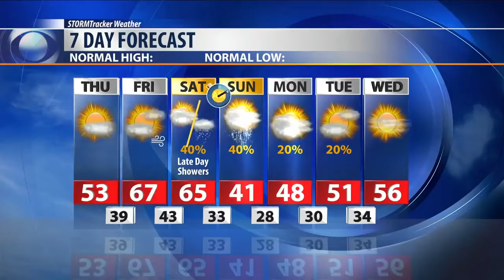Ski Report 3-5-20